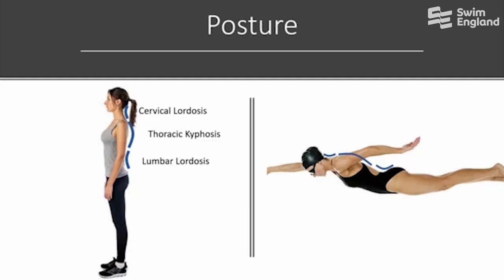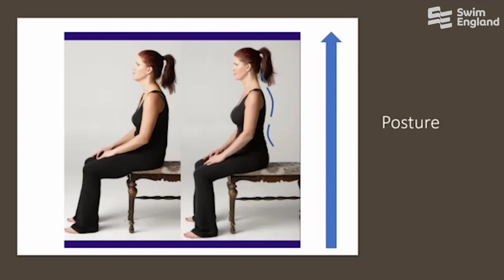Pilates and posture session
Karen Chapman, who is a physiotherapy and pilates instructor and Swim England zonal physiotherapy lead, has put together this session to provide tips on how to maintain a healthy posture.